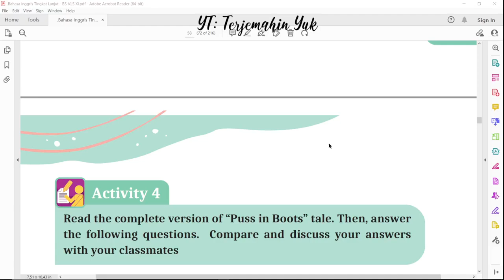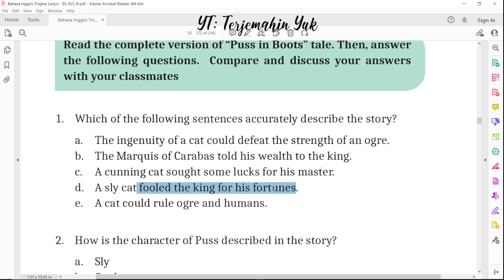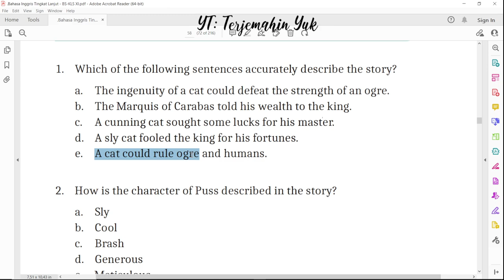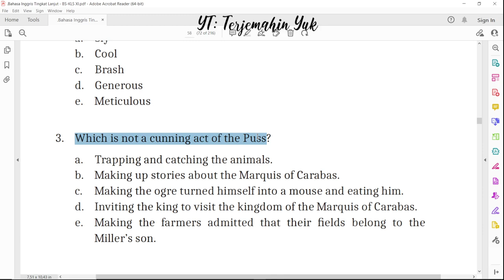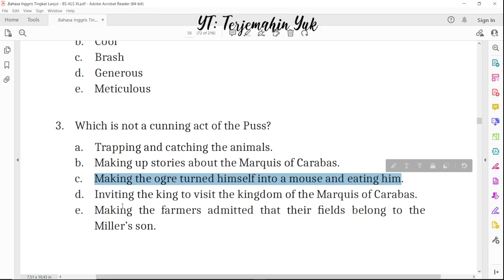Hal. 58 kelas 11 Terjemahan Buku Bahasa Inggris SMA SMK Kurikulum Merdeka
Jawaban dari tugas activity 4 halaman 58

terjemahin yuk
terjemahinyuk
terjemahkan yuk
Kelas XI
Tingkat Lanjut halaman Belanja di Shopee: